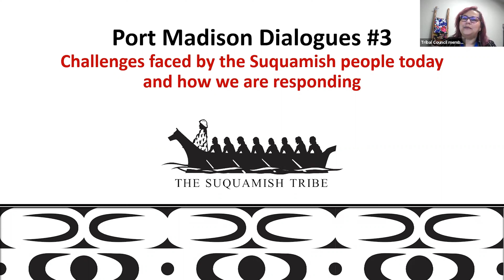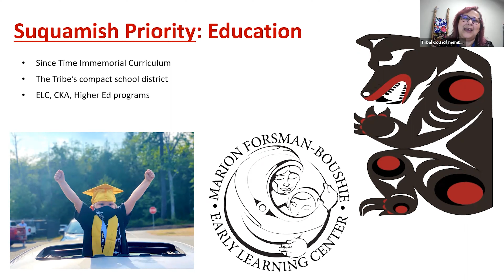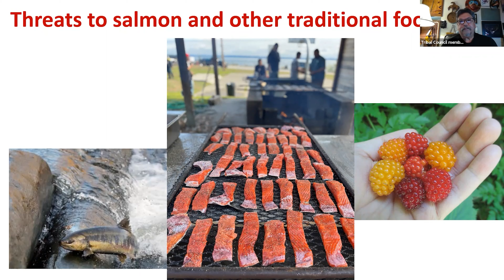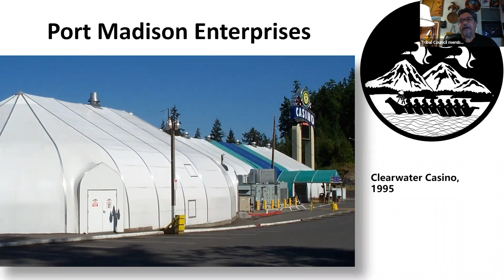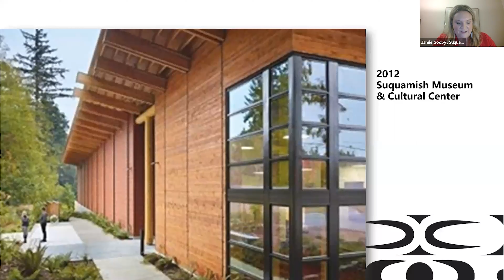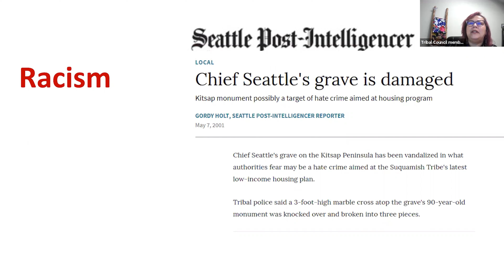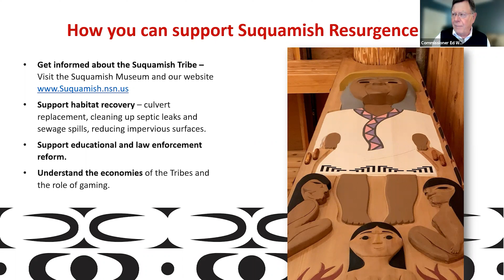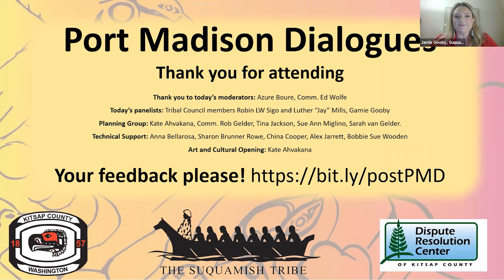Port Madison Dialogues: Session 3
Session 3: Current issues facing the Tribe
Learn about the Tribe’s accomplishments, which have benefited the entire region, along with the challenges that impact treaty fishing rights and water quality, and the wellbeing of Tribal members, including bias in education, policing/jurisdiction, crimes targeting Native women and children, vandalism and hate crimes. Building an economy that can support the whole Tribal community is an ongoing focus, and the revenues are supporting healing and a cultural resurgence. This session includes songs by Kate Ahvakana and a panel made up of Tribal Council members Robin LW Sigo and Luther “Jay” Mills Jr., and Human Resources Director Jamie Gooby.